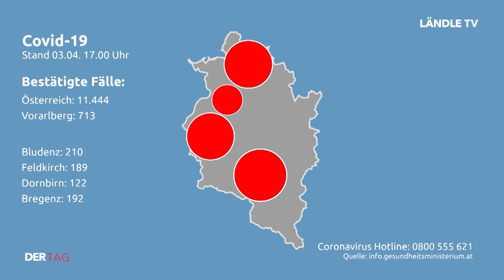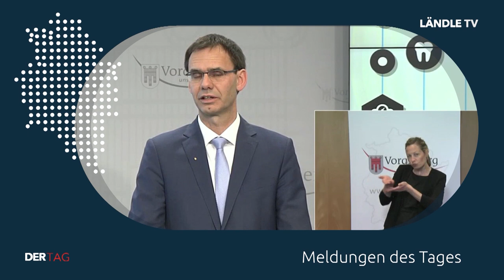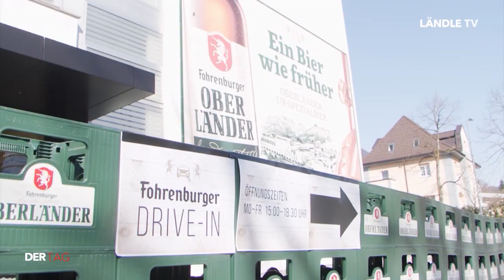DER TAG | 03.04.2020 | Steak-Sandwich zum Mitkochen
DER TAG mit diesen Themen:

Aktuelle Meldungen aus dem Ländle (00:33)
Steak-Sandwich von Alexander Jenny (01:41)
Drive-In bei der Brauerei Fohrenburg (06:47)
Kachelmannwetter (08:19)